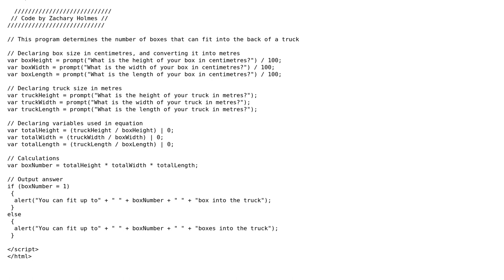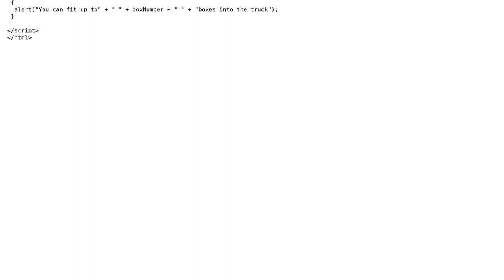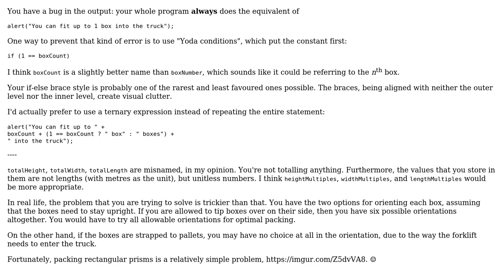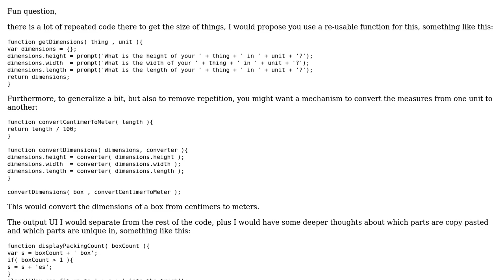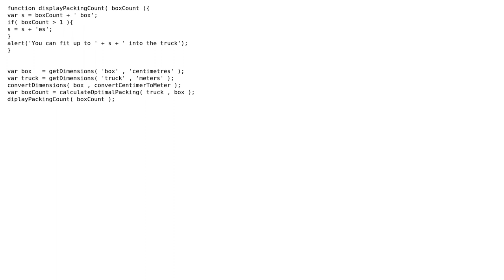Code Review: Finding the number of boxes that can fit into a truck using JavaScript (3 Solutions!!)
Code Review: Finding the number of boxes that can fit into a truck using JavaScript

With thanks & praise to God, and with thanks to the many people who have made this project possible! | Content (except music & images) licensed under CC BY-SA | Music | Images & others | With thanks to user Malachi user konijn user DatLumberZach user BeetDemGuise user 200_success and the Stack Exchange Network Trademarks are property of their respective owners. You are responsible for your own actions.